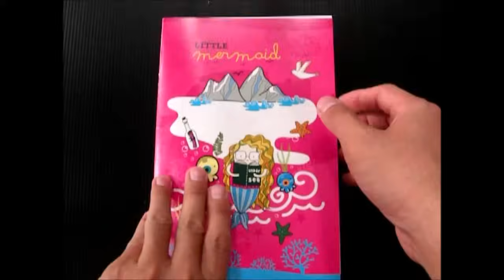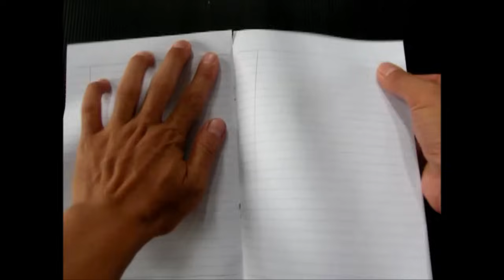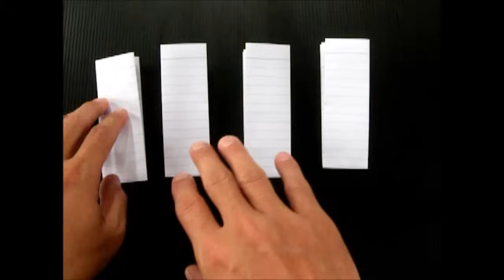2 วิธีพับดาวกระจายโคตรฮิตยอดวิวเยอะที่สุด แบบไม่ต้องตัดกระดาษ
2 วิธีพับดาวกระจายโคตรฮิตยอดวิวเยอะที่สุด แบบไม่ต้องตัดกระดาษ
เพลงประกอบ  Intro

DIY.ดาบคอสเพลย์ ดาบคิริโตะ Sword Art Online Black Iron Great Sword

รวมวิธีพับอาวุธ เรือ รถ จรวด หลายแบบ คลิกเลย

ดูวิธีพับกล่องหลายแบบ ทำกล่องของขวัญ คลิก

ดูวิธีพับรถมากมายได้ที่นี่ คลิกเลย
ช่องยูทูป Nai Nai DIY & Toys